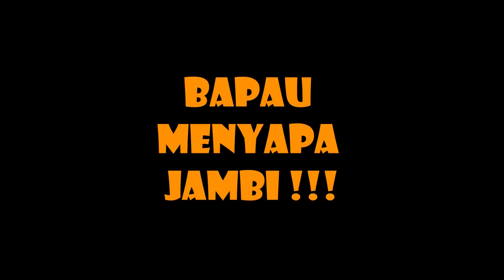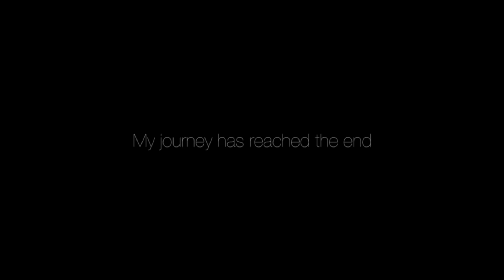PRANK KOTA JAMBI ! BONEKA MAMPANG BERAKSI KEMBALI !!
Bosquee boneka mampang kembali beraksi lagi loh di kota JAMBI !! Jangan sampe ketinggalan keseruan ya !!!